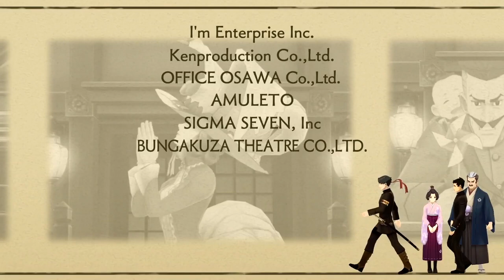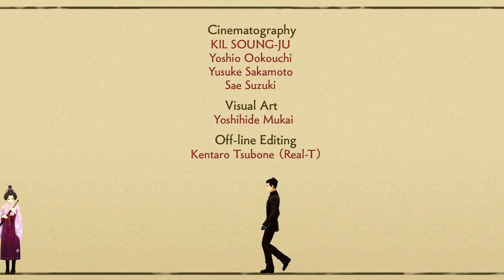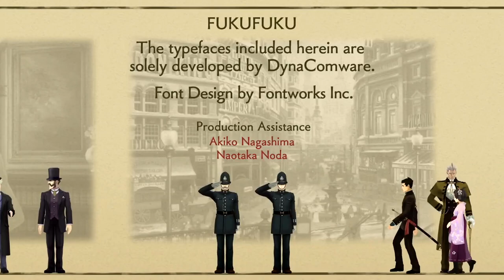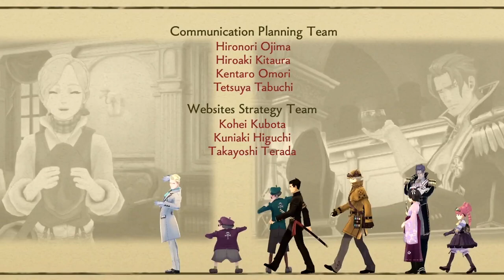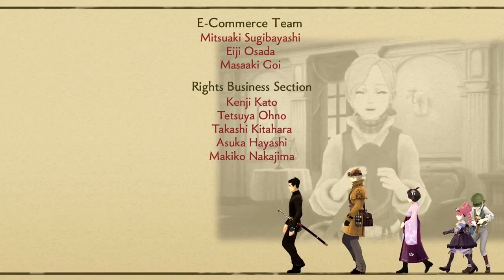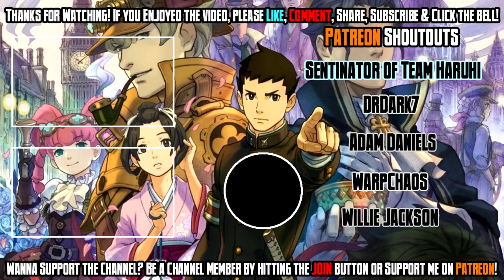The Great Ace Attorney: Adventures - Episode 5: The Adventure of the Unspeakable Story Pt. 11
Want more of The Great Ace Attorney Chronicles? Show me... right here, right now! Doing this helps me immensely and ensures that my YouTube channel can grow! Do you want to become more awesome? Not mandatory but always appreciated!

& use the codeword “MegaNG” to save $3 off orders over $50!

The Great Ace Attorney: Adventures
Episode 5: The Adventure of the Unspeakable Story Pt. 11

And now the conclusion. Mere words can't describe how insane this is and what happens in the end just surprises me.

Speaking of which, this is the end of The Great Ace Attorney: Adventures but not the end of the series. Why? Because we still have the second game, Resolve. You can think of this as Season 1 while Resolve is Season 2. Hope you guys don't miss the start of Resolve because it's a journey that you don't want to be left behind.

Episode 5: The Adventure of the Unspeakable Story

Of the many stories that were written about Sherlock Holmes' adventures, only one was never published. It was called The Hound of the Baskervilles. Whatever the reason, it has everyone on edge. But then a murder occurs and the manuscript for it has resurfaced. Now it's up to Ryunosuke to find the truth as he takes his first step towards ridding the darkness that lurks within England.